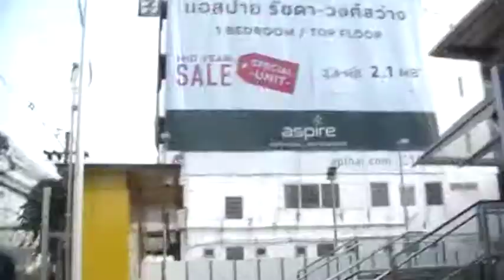Bangkok MRT Suthisan area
Daily routine walking from accommodation to MRT Suthisan (5 min slowly walking rythm)